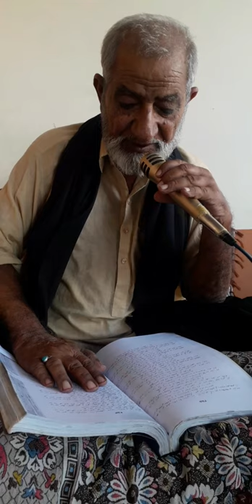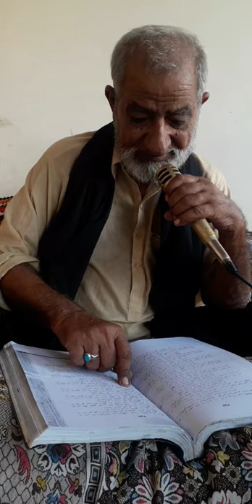Syed Sabit Ali Shah Marsia- Recited By Zawar Fazul Hussain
Marsya of Syed Sabit Ali Shah